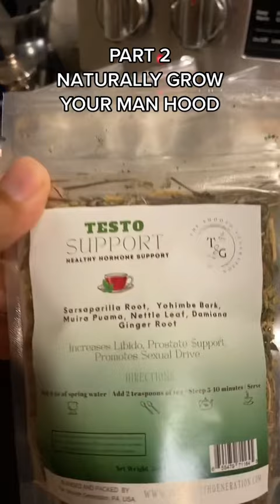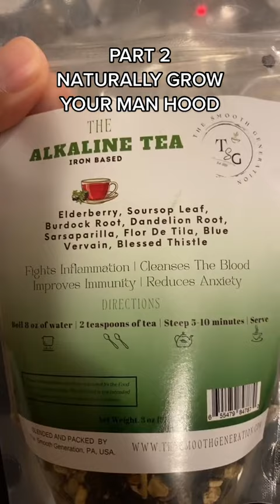Ways to INCREASE your MANHOOD part 2 - Energy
In part 1 of this series, we talked about ways to INCREASE your MANHOOD. Now, in part 2, we're going to talk about Minerals.

Minerals are essential for everything we do. It's what gives us the strength to work, the motivation to get up in the morning, and the courage to face our fears.

In this video, I'm going to introduce you to the concept of energy and show you how to increase your energy levels using simple, effective techniques. After watching this video, you'll be able to increase your energy levels and achieve your goals without effort!

Inspired by PowerfulJRE, JoeGaia, Christina Lopes, DPT, MPH, and Eckhart Tolle.

EmbodimentCelestial Etsy Store -

Inspired by Natural ways for penile enlargement - Dr. Sanjay Phutane

Inspired by 10 Foods Scientifically PROVEN to Make Your "Manhood" BIGGER!

Inspired by Scientifically proven ways to increase penile length? A Urologist Explains

Inspired by How to Increase Penis Size Naturally?

Inspired by 9 Erection Boosting Foods | Increase Blood Flow To Penis Naturally

On Embodiment Celestial we will go through how to open your reality , theosophical society, intelligent energy, global awakening, lightworker, and law of one.